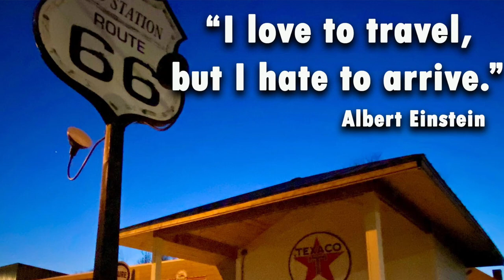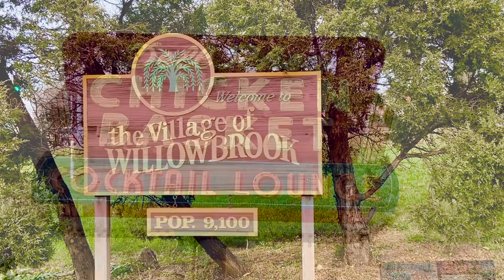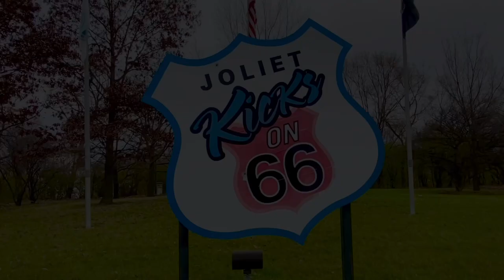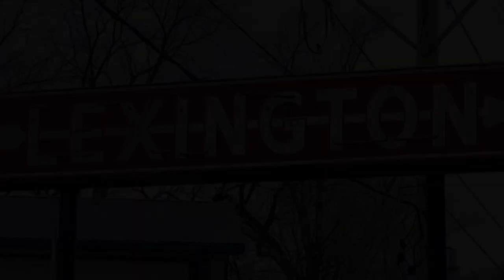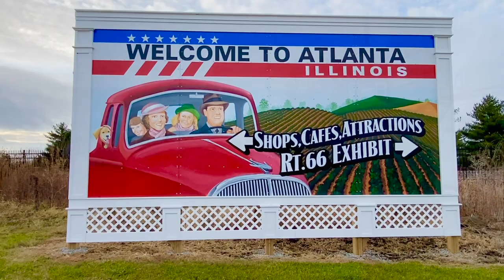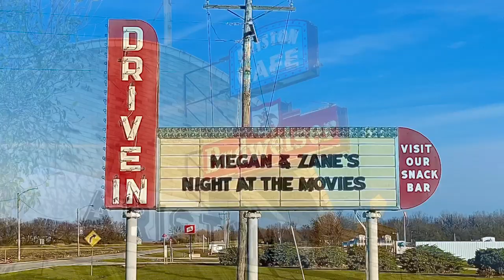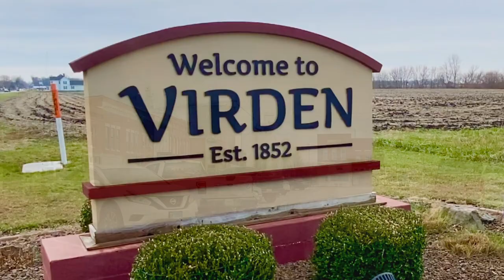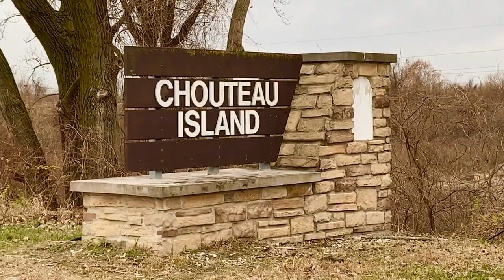Route 66 Illinois - Every town along the way - 59 of them!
This is my first full trip on Route 66 and I really enjoyed it!  Besides the quirky things along the route, I wanted to see all the towns that were either on the route or were close.  For Illinois, I was able to get to 59 of them along the way and only might have missed a couple that were part of St Louis because it was difficult to figure out where to go and it's all basically St Louis anyways.  The first part through Chicago was probably the least exciting but once I got to Joliet, it started being a lot more interesting.  Great start to the trip!

Follow my travels:
All My Shuffling - Silent Partner
Dirt Road Traveler - Audionautix 2